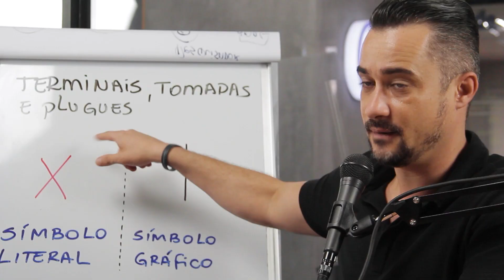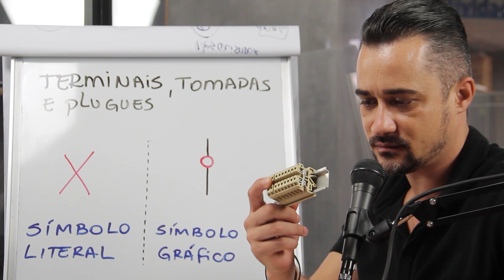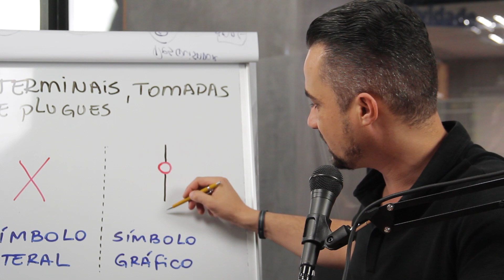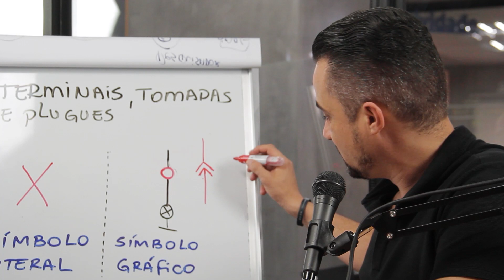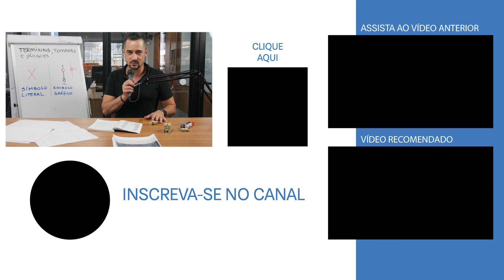Leitura de Diagramas de A - Z | Letra X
👈Clique e baixe o ebook do Guia LIDE Industrial, com os 36 principais símbolos encontrados nos diagramas.

Quer participar da Semana Método LIDE, e assim aprender em 1 semana como dominar a leitura de diagramas? Clique no link e faça sua inscrição gratuita

Eletricista, você já deve ter visto a quantidade de componentes que existe em um diagrama, não é mesmo?

E é por isso que eu resolvi fazer essa série de vídeos que se chama:

LIDE de A-Z

E nela eu vou te mostrar todos os símbolos literais presentes em um diagrama, desde a letra "A" até a letra "Z".

Claro que não existem componentes para todas as letras do alfabeto, mas todos vão aparecer aqui.

E o melhor, isso vai servir pra você como um catálogo para tirar suas dúvidas sobre o componente, ou qual letra no diagrama representa ele, basta entrar em nosso canal, e procurar nosso vídeo que fala sobre aquela letra.

Caso tenha ficado com alguma dúvida ou tenha alguma sugestão, deixe aqui nos comentários, que o time da Sala da Elétrica junto com o Everton Moraes vão te ajudar.

Equipe Sala da Elétrica.